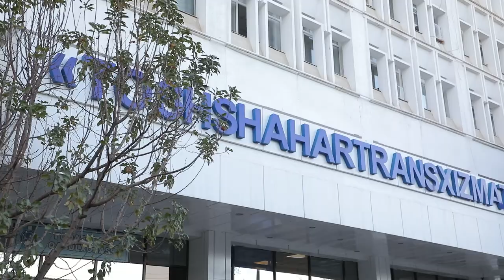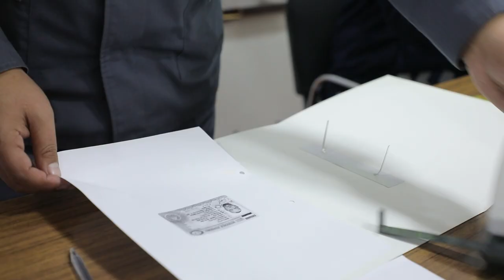Jamoat transportining xizmat koʻrsatish sifati va tezkorligi oshirilmoqda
“Toshshahartransxizmat” AJ binosida qizgʻin va tezkor ishlar ketmoqda. Voqea joyidan tasvirlar.
Ichki ishlar vazirligi tasarrufidagi avtobuslar ham yoʻlovchi tashish uchun yoʻnalishga chiqishga tayyor. Barchasi aholi qulayligi uchun!